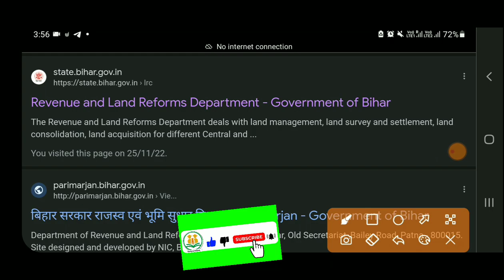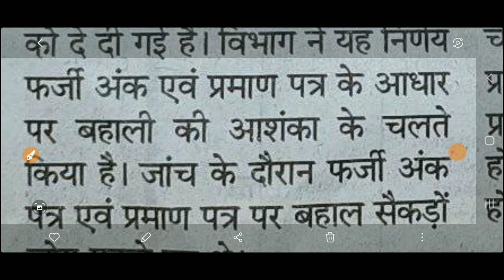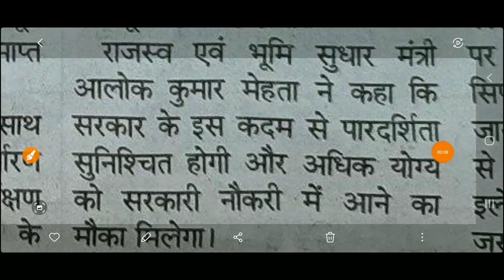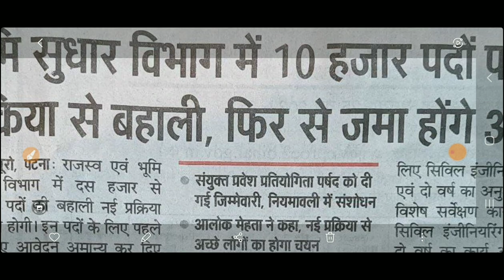Bihar LRC Letest Update | Bihar LRC JE 10,000 Vacancy 2022| Bihar Junior Engineer Vacancy 2022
‎@Diploma Holders

❤Shear